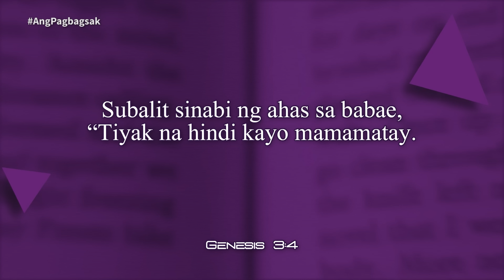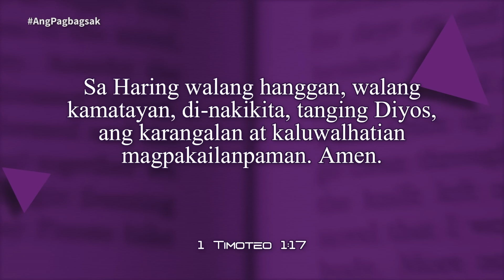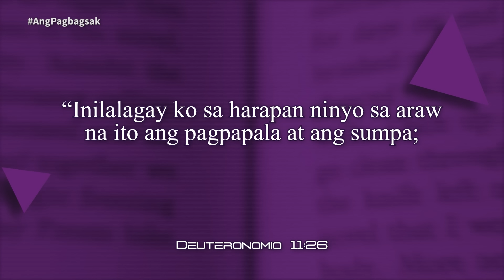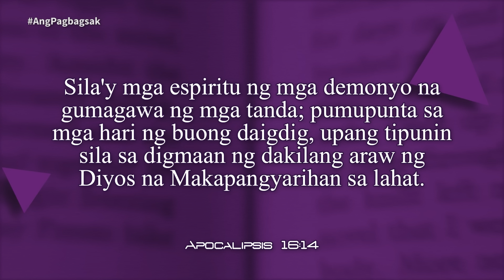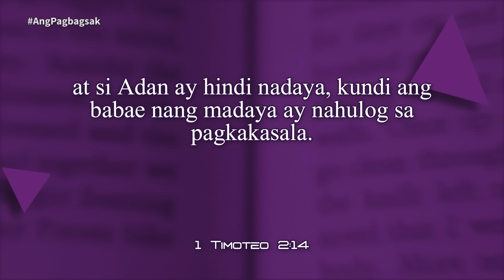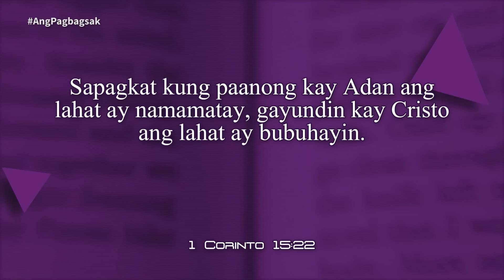Oras ng Pag-aaral | 2nd Quarter | Ang Pagbagsak | Lesson 2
with Pastor Reylino Urbi, Pastor Abraham Del Rosario & Pastor Nicky De Vera